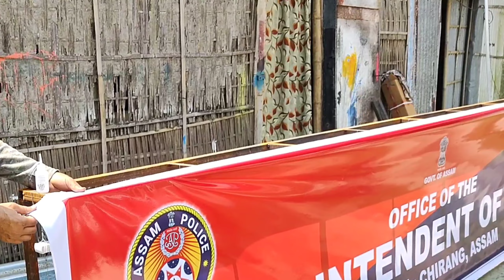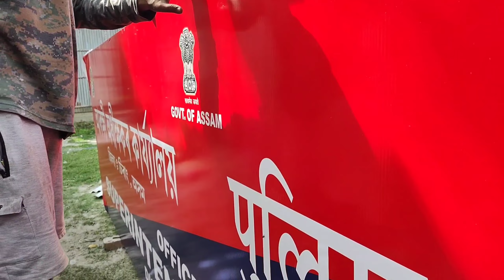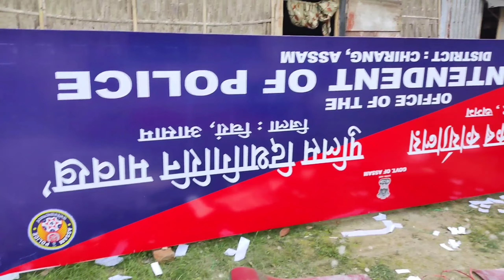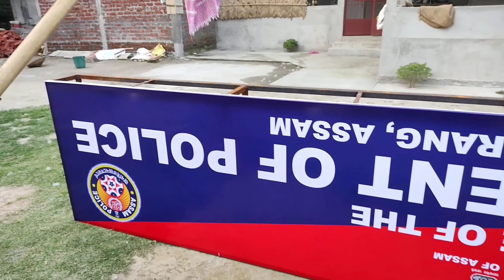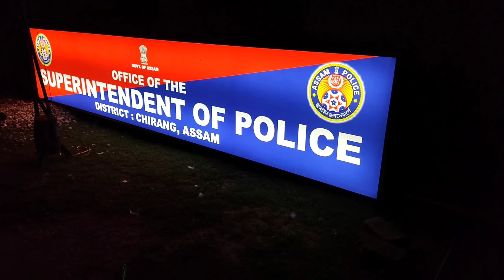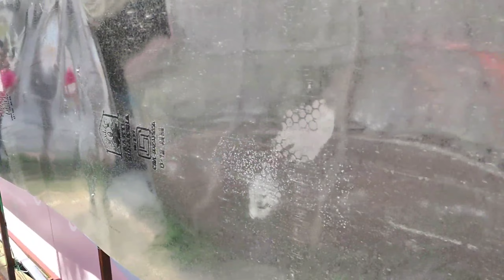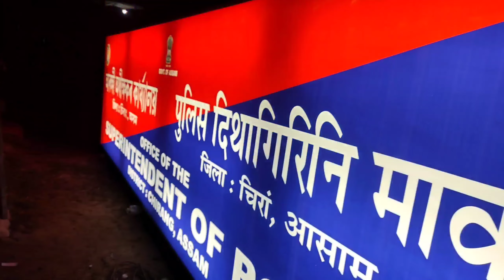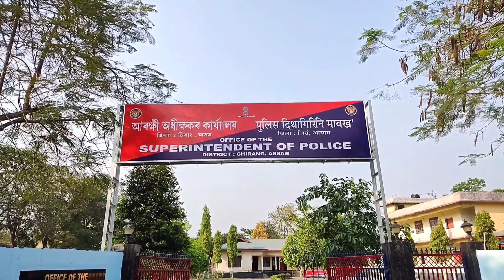Backlite signboard making, Details process.@work4mark67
Learn how to make backlite signboard  all in detail processes, i hope this video is enjoyable for all viewers.. thanks 🙏